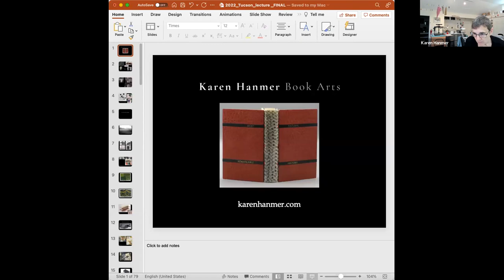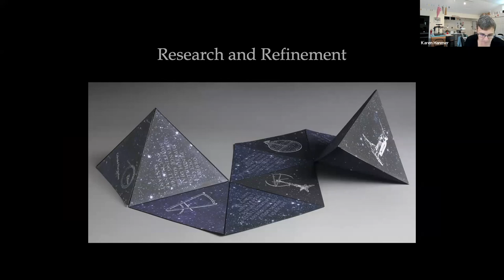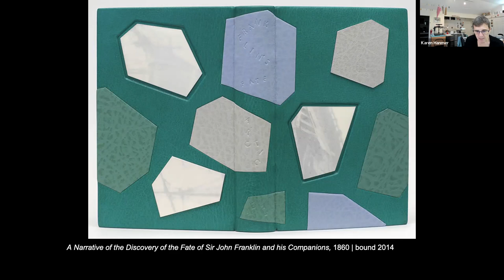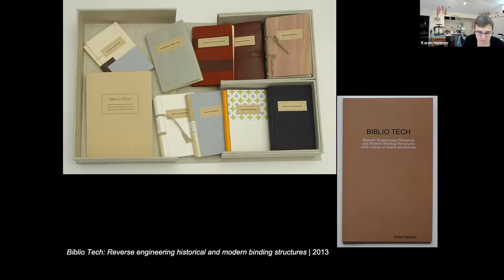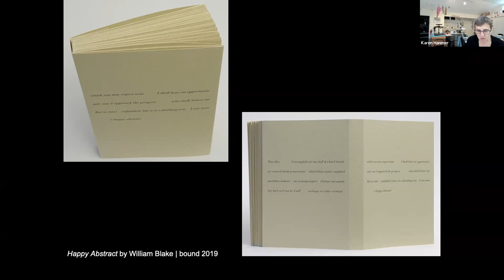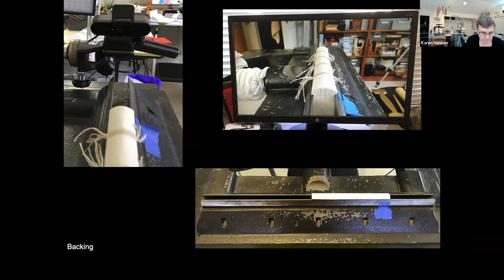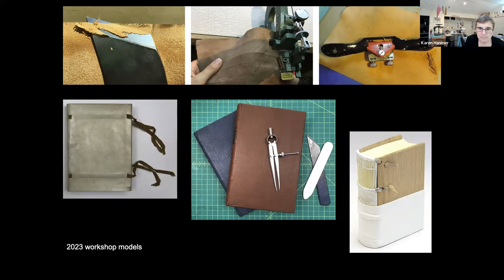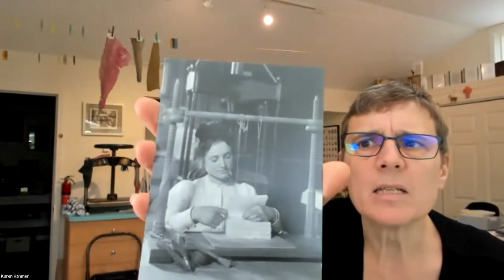PaperWorks October 13, 2022 Part 2 Karen Hanmer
Book Artist Karen Hanmer.